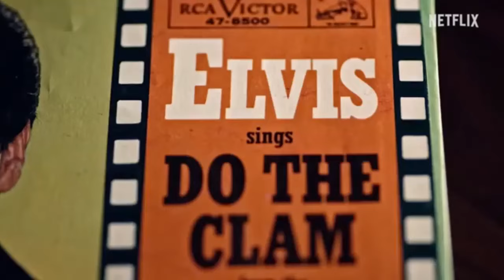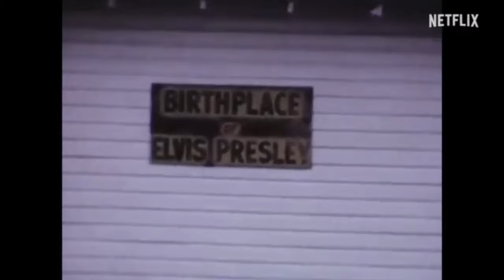Return of the King: The Fall and Rise of Elvis Presley | Official Trailer | Netflix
He had one chance to show the world he was still the King of Rock 'n' Roll. Discover the story behind Elvis Presley's triumphant '68 comeback special.